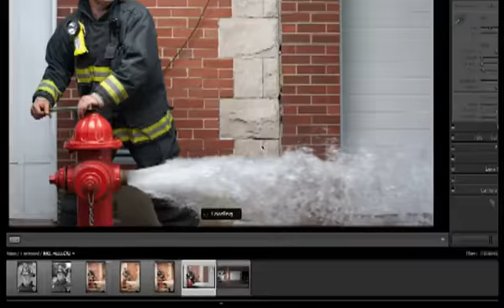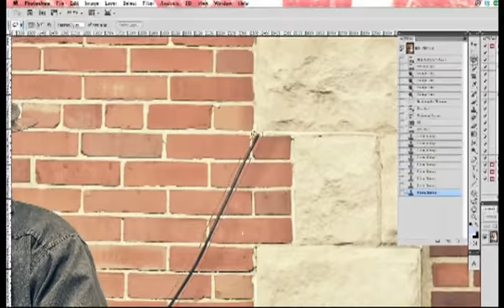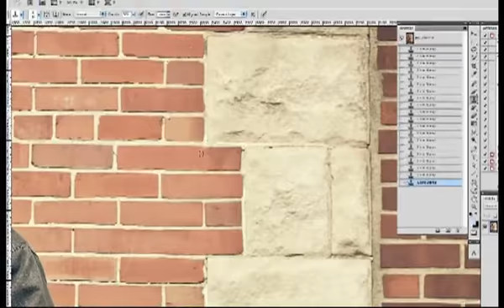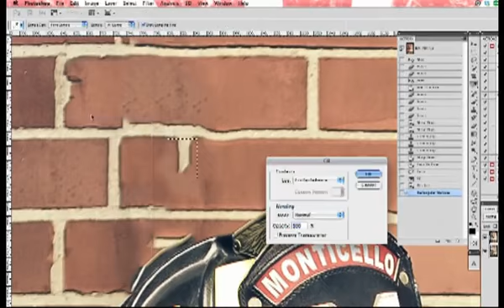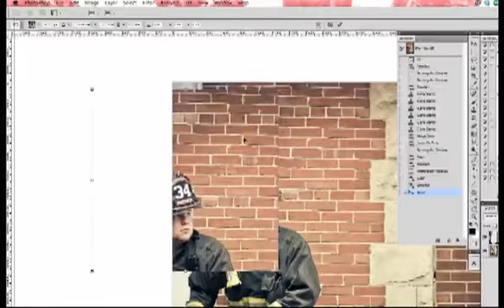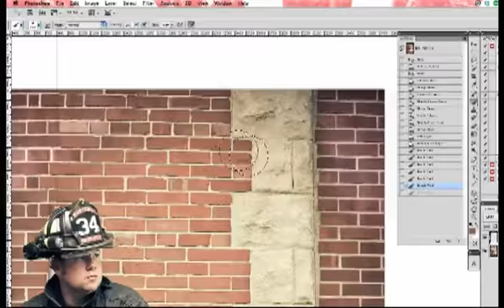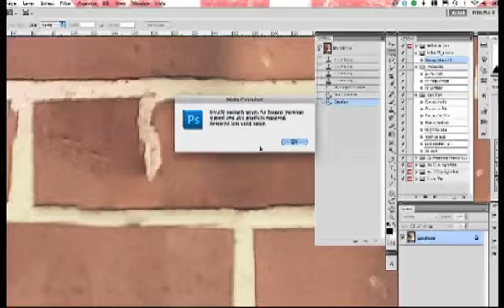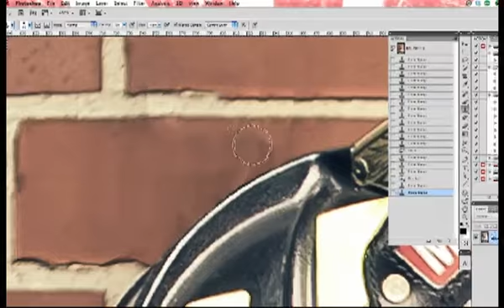Firefighter Time Lapse Edit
I made a time lapse edit of Ben's photo just to show what kind of editing goes into one of my more simple concepts.

This was a few hours of work (4+) to just fix the brick. We could only shoot it against this wall and it left the garage doors in the photo making it look amateur. So I had to of course fix it.

Commissioned Work: Monticello Fire Department Calendar
Photographer: Me
Firefighter: Ben Shultz

Strobist:
Canon 5d2
50mm f/1.4
1/160s - f/4.0 - ISO50 - 50mm
AB1600 into 64" PLM
Snooted 580EX2 on face
AB800 with grid and 7" reflector on water